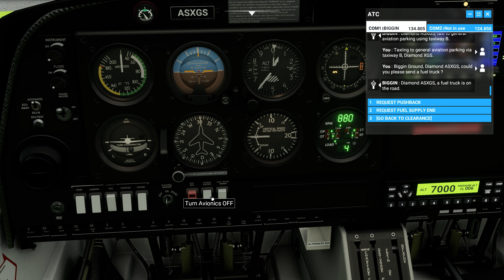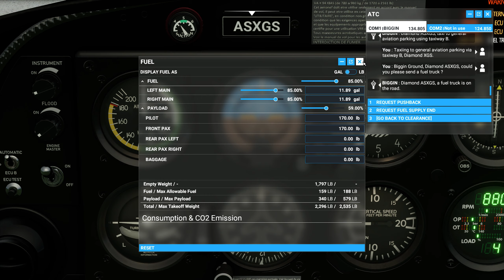Microsoft Flight Simulator 2020 - UK, Kingston upon Thames and Surbiton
Diamond DA40 TDI, Kingston upon Thames & Surbiton - Biggin Hill